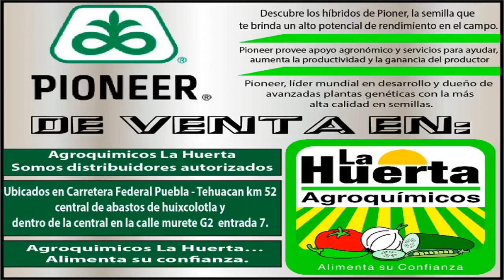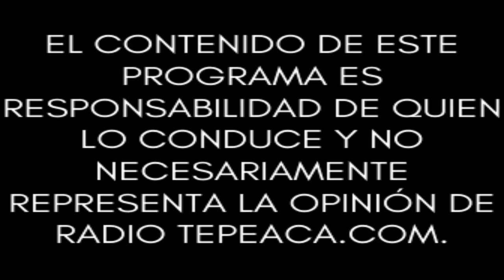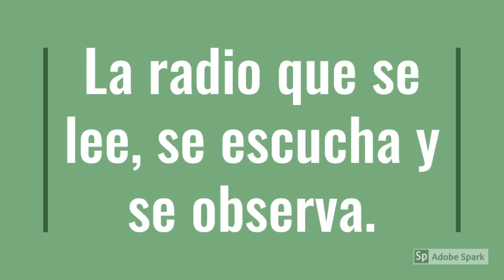Circulo Cultural.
Conduce: Raúl Avendaño.